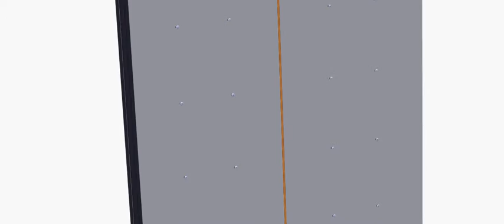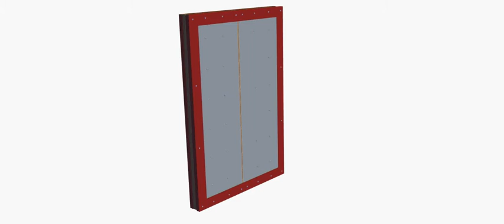sandwich composite for fire test, Type 3 - Sòphia High Tech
Prototipazione di un composito sandwich (Type 3) costituito da un core in schiuma di vetro e skin in lamiera di alluminio, per applicazioni navali. Il pannello è stato interamente sviluppato presso il dipartimento R&D di Sòphia. La configurazione del pannello è stata testata per analizzarne la resistenza al fuoco (REI 60 ).